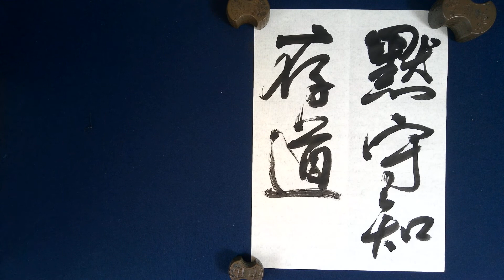2022.1一般段毛筆手本「默守知存道」